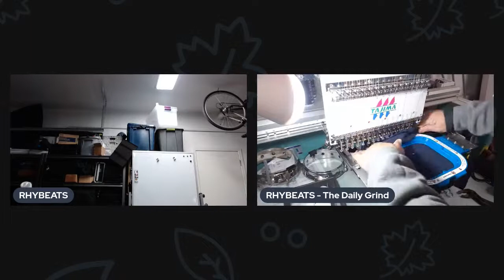Morning Embroidery Set up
Instagram.com/RHYBEATS
Twitch.TV/RHYBEATS

Discount on Supplies !

ITEMS I USE ON A DAILY:

Micro Wireless lapel mics:

Screen Printing hand held tape dispenser 2" :

Hat Brush/Cleaner (Embroidery):

Lint Roller:

Mixing Ink Spatulas:

Heavy Duty Spray Bottles:

RhyBeats
1112 N. Main Street.